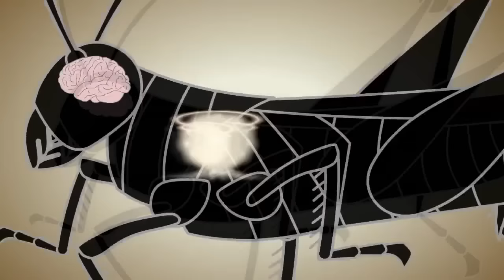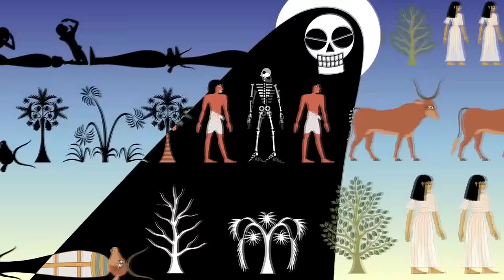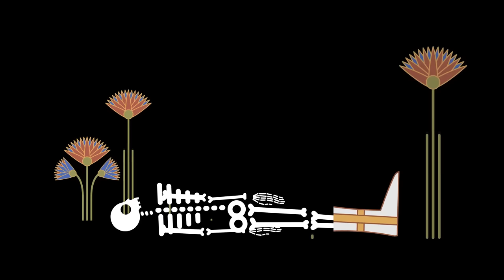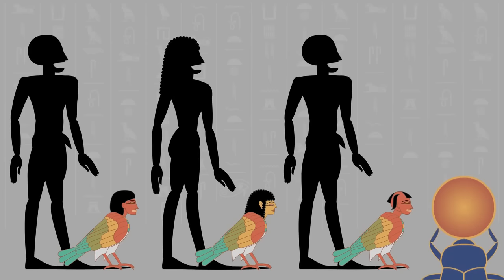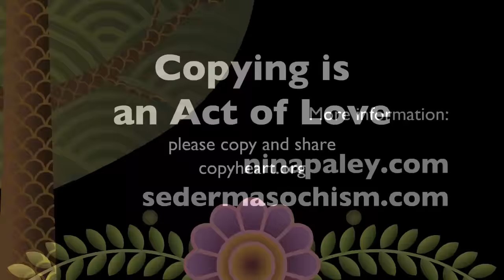Exodus by artist Nina Paley